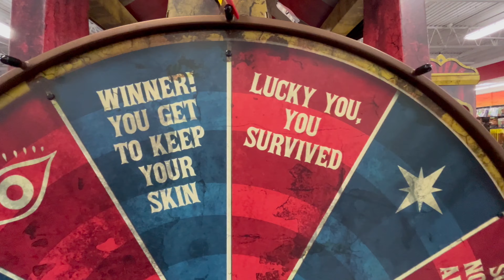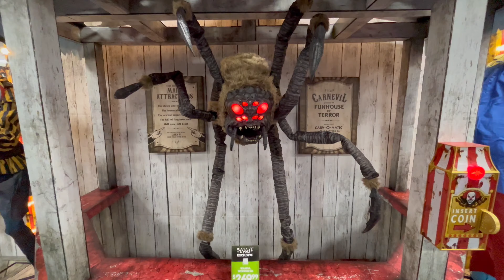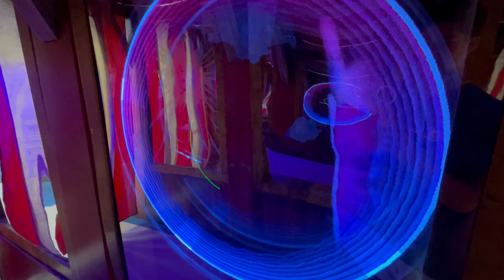🤡Spirit Halloween 2024 Store Walkthrough Tour - Animatronic Demos!🎪 Trip 3!👻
🤡Spirit Halloween 2024 Store Walkthrough Tour Trip 3!👻